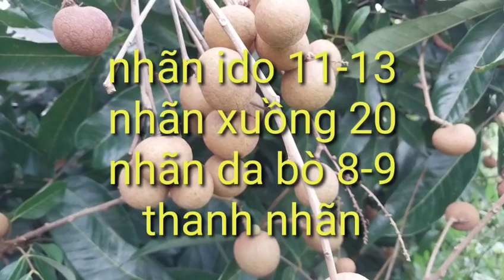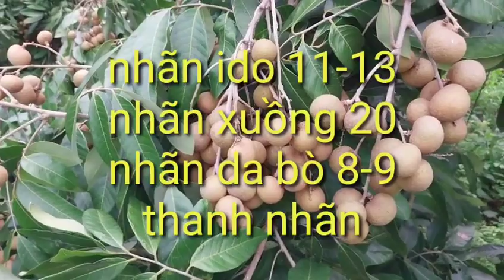giá nhãn hôm nay ngày 6/10/2023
giá nhãn hôm nay ngày 6/10/2023,tình hình giá nhãn ido hôm nay,cập nhật giá nhãn ido hôm nay